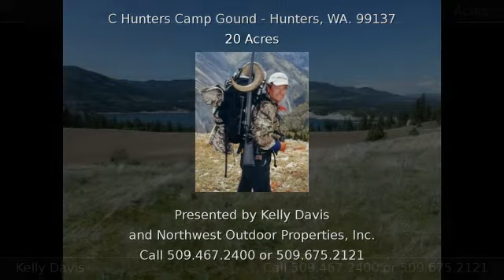C Hunters Camp Gound Hunters WA 99137